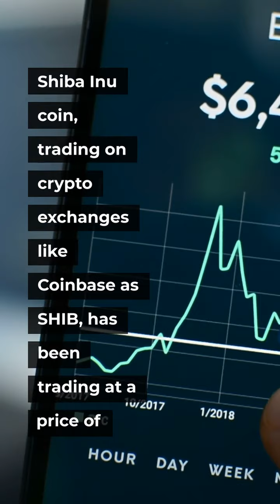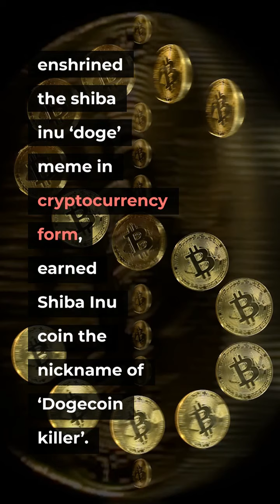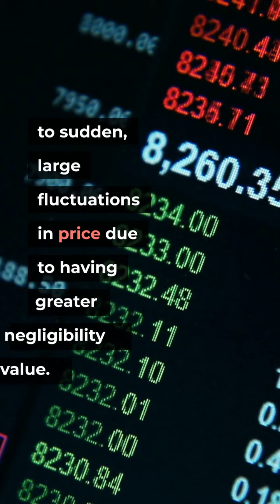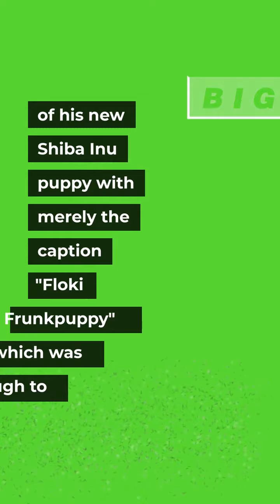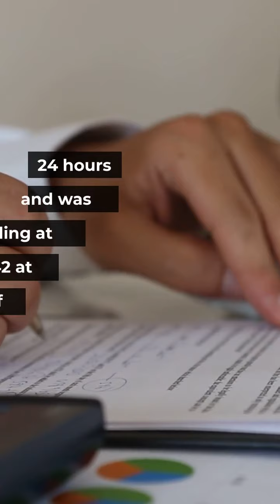Shiba Inu coin price: Why the meme crypto climbed in value after Elon Musk tweeted about his puppy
shiba inu coin geleceği,
shiba inu coin growth chart,
shiba inu coin game,